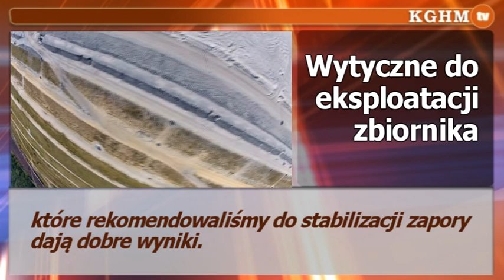2014 04 16 Zespół Ekspertów Międzynarodowych na "Żelaznym Moście"